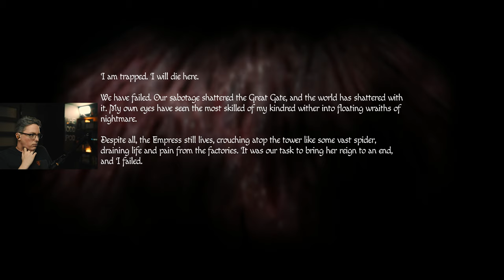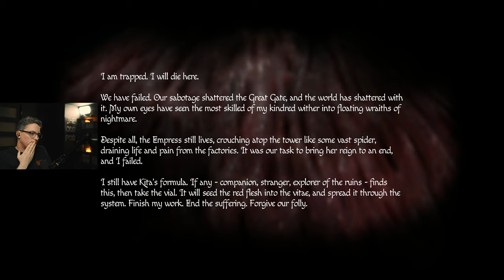I am Trapped. I Will Die Here. - Amnesia: Rebirth Let's Play - Part 14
Amnesia: Rebirth. A harrowing journey through desolation and despair, exploring the limits of human resilience. Amnesia: Rebirth Playlist 👇🏻 Other Horror Playthroughs 👇🏻

🤔 NEW HERE? 🤔